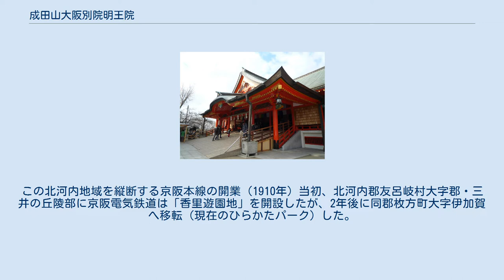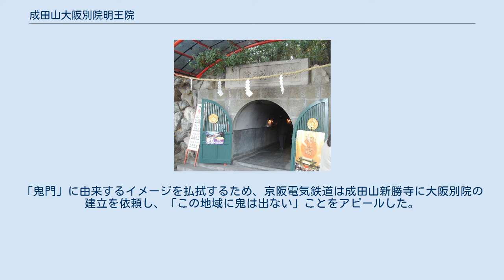成田山大阪別院明王院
成田山大阪別院明王院（なりたさんおおさかべついんみょうおういん）は、大阪府寝屋川市にある真言宗智山派の寺院。
千葉県成田市にある成田山新勝寺の別院である。
本尊が不動明王であり成田山不動尊という通称で呼ばれている。
創建は1934年（昭和9年）。
また近畿36不動尊霊場の第28番となっている。
鬼門よけや交通安全祈願のご利益があるとされる。
 現在の寝屋川市を含む北河内地域は大阪府北東部にあたり、すなわち、鬼門に相当する。
この北河内地域を縦断する京阪本線の開業（1910年）当初、北河内郡友呂岐村大字郡・三井の丘陵部に京阪電気鉄道は「香里遊園地」を開設したが、2年後に同郡枚方町大字伊加賀へ移転（現在のひらかたパーク）した。
友呂岐村の跡地は、1920年代に住宅地として香里駅（現在の香里園駅）東側の造成がおこなわれたのち、京阪の手で「香里園経営地」として住宅が分譲される。
「鬼門」に由来するイメージを払拭するため、京阪電気鉄道は成田山新勝寺に大阪別院の建立を依頼し、「この地域に鬼は出ない」ことをアピールした。
このような経緯から周辺は新興住宅地であり、成田山新勝寺のような門前町は形成されていないが、1967年（昭和42年）に成田西町・成田町・成田東町、1973年（昭和48年）に成田東が丘・成田南町の町名が誕生している。
 奥の院 京阪電鉄車内に祀られている御守